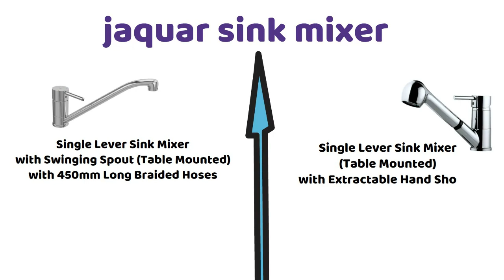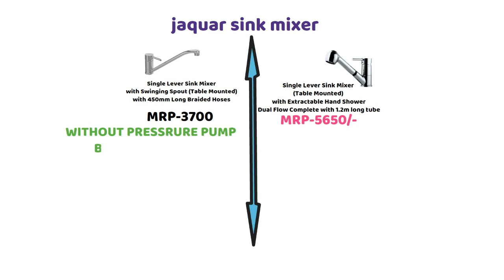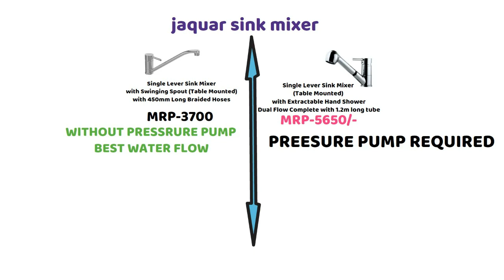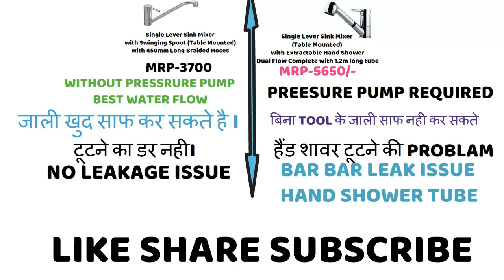jaquar sink mixer table mounted with swinging spout and double flow|| jaquar SERVICES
नमस्कार दोस्तों स्वागत आपका jaquar sarvic मैं .
दोस्तों मैंने यह चैनल Jaquar कस्टमर की हेल्प के लिए बनाया है मैं इस चैनल से कस्टमर तक पहुंचने का प्रयास करूंगा और कस्टमर की हर समस्या का समाधान करूंगा आप से रिक्वेस्ट है कि आप मेरे चैनल को सब्सक्राइब करें और शेयर करें और वीडियो को लाइक करें इस चैनल पर आपको जाना नहीं वीडियो मिलेंगे अगर आपको jaquar में कोई प्रॉब्लम है तो आप कमेंट कर सकते हैं

आपके कमेंट का जल्द से जल्द जवाब दे दिया जाएगा

और यह चैनल मैंने आपकी मदद करने के लिए बनाया है औ
 पर कर सकते हैं और करने के बाद कमेंट में जरूर लिखें

आपका बहुत-बहुत धन्यवाद कि आपने यह वीडियो देखें देखा और अगर आपको यह वीडियो अच्छा लगा तो आप इसे शेयर करें लाइक करें और मेरे इस छोटे से चैनल को सब्सक्राइब करें